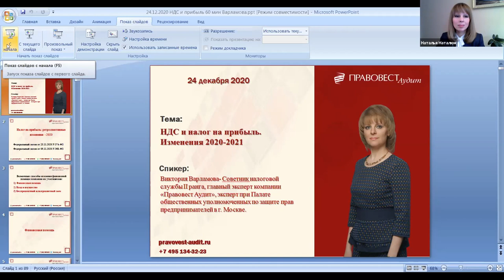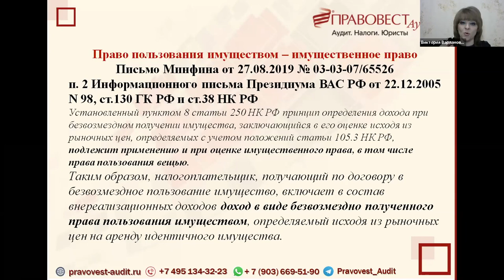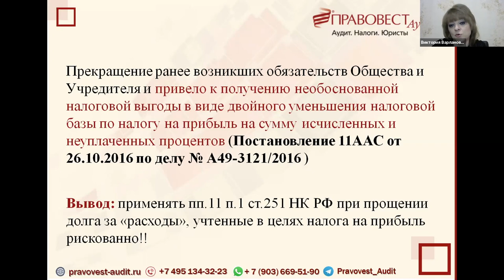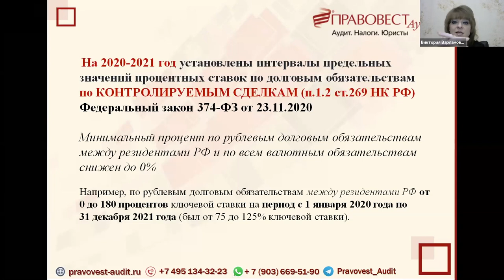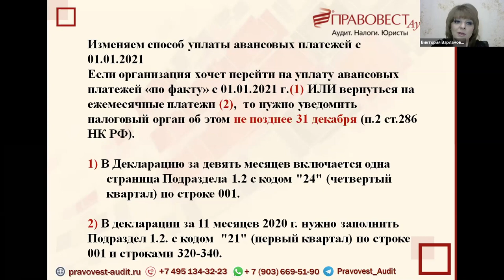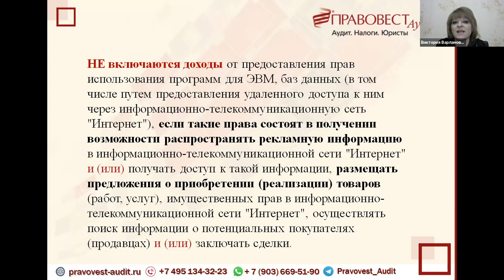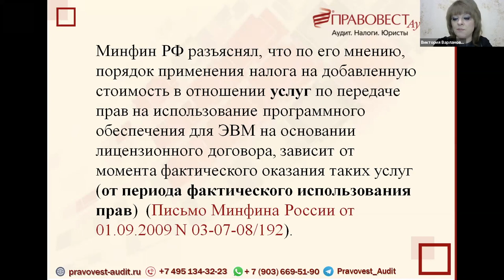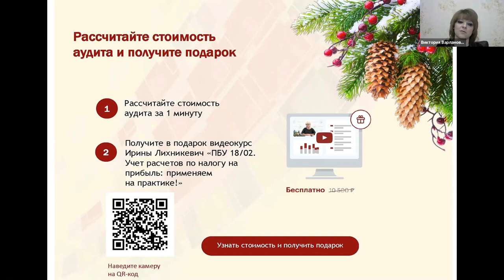НДС и налог на прибыль. Изменения 20/21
Шпаргалки по учетной политике и налоговому контролю в подарок по ссылке (скачайте без регистрации)

Виктория Варламова, советник налоговой службы II ранга, заместитель руководителя отдела консалтинга, главный эксперт по бухучету и налогообложению «Правовест Аудит», эксперт при Палате общественных уполномоченных по защите прав предпринимателей в г. Москве, аттестованный аудитор, поделилась с участниками вебинара FinTaxTop:

Налог на прибыль
1. «Ретроспективные поправки»-2020
* расширен перечень «подарков» учредителей, не облагаемых налогом на прибыль (374-ФЗ от 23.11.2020 г.)
* разберемся, как можно оформить финансовую помощь участников, прощение долгов или безвозмездное пользование имуществом с минимальными налоговыми последствиями и возможными последующими выгодами
* изменилась квалификация средств на эскроу счетах для застройщиков (368-ФЗ от 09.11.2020)
* введены специальные «антикризисные» правила для контролируемой задолженности перед иностранными лицами и др. (374-ФЗ от 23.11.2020 г.)

2. Изменения с 1 января 2021 г.:
* пониженные ставки для IT-отрасли
* новые правила применения ставки 0% при реализации долей в уставном капитале
* изменение соглашений об избежании двойного налогообложения и др.

3. Меняем способ уплаты «прибыльных» авансовых платежей с 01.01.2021

4. «Закрываем» 2020 год:
* обновленная форма декларации
* отражение результатов инвентаризации (в т.ч. безнадежная дебиторская/кредиторская задолженность)

НДС
1. Изменения с 1 января 2021 г.:
* изменение налогообложения программ ЭВМ. Разбираемся с «переходным периодом»
* реализация имущества банкрота и др.

2. Новые реквизиты в счетах-фактурах с 1 июля 2020 г.

3. Особенности декларации за четвертый квартал 2020 г.:
* обновлена форма и электронный формат декларации
* кто должен восстановить НДС в 4-м квартале?

4. Другие актуальные вопросы